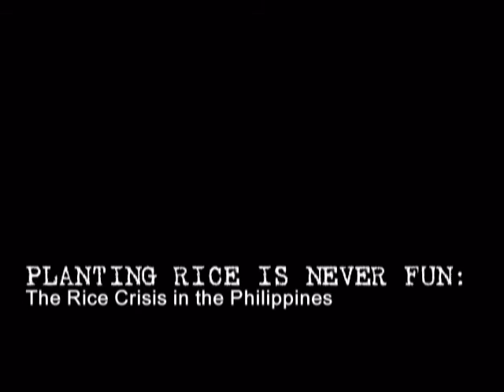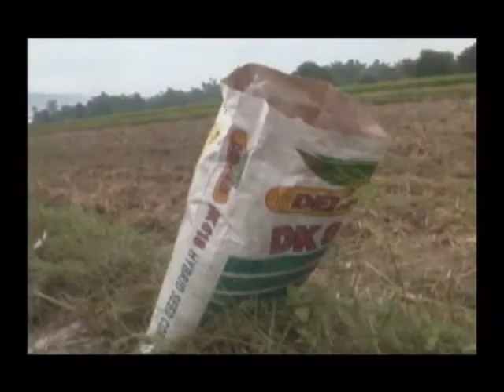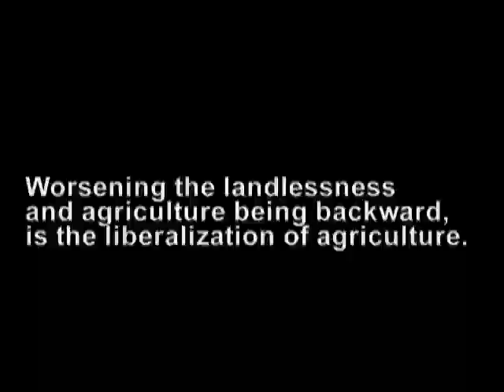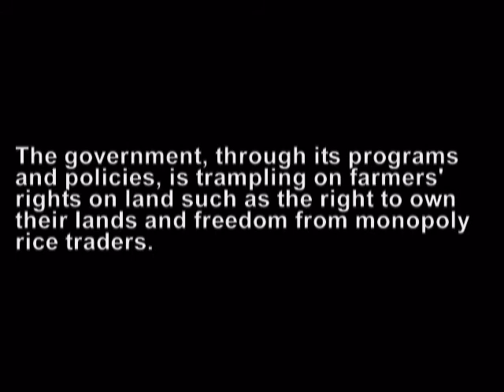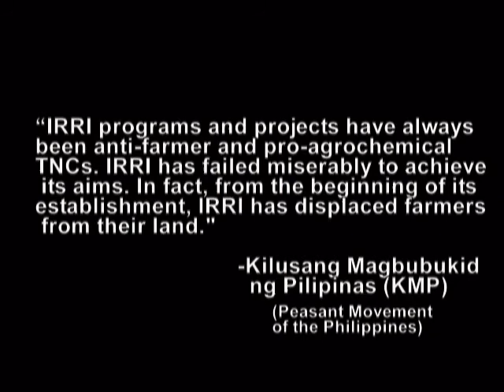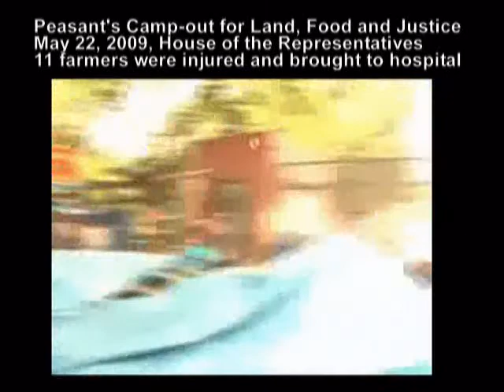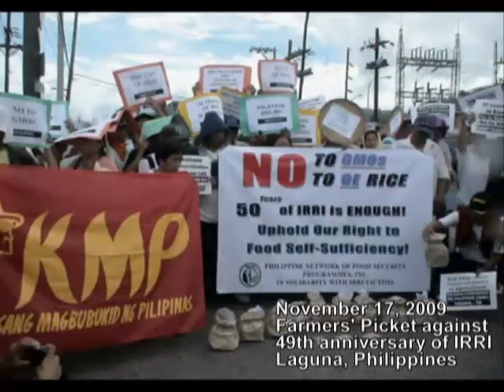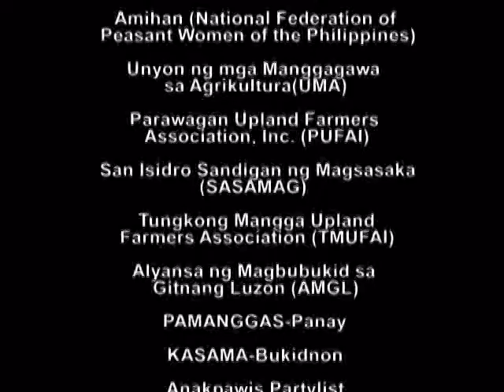Planting Rice Is Never Fun: The Rice Crisis in the Phlippines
Official Entry to the Asia Pacific Rice Film Award 2008/09.
Producer: Jose Gerwin Babon and Rowaldo Ramiscal
Director: Jose Gerwin Babon
Country of Origin: Philippines